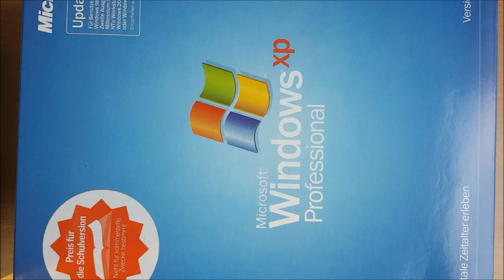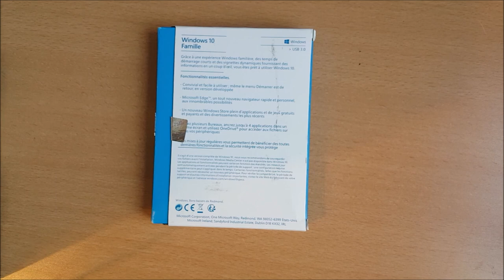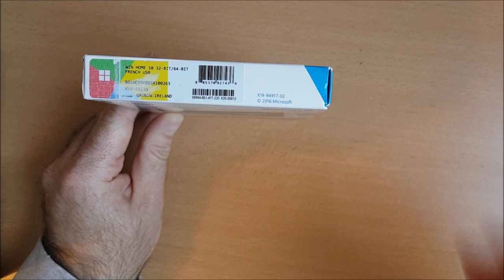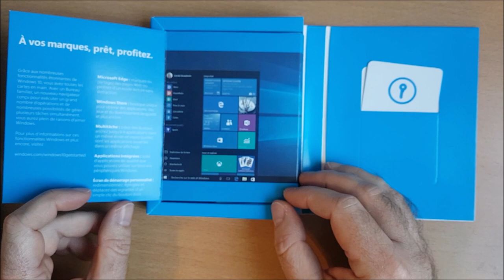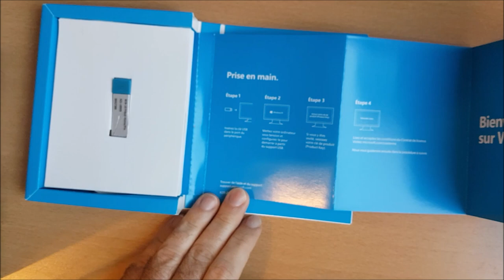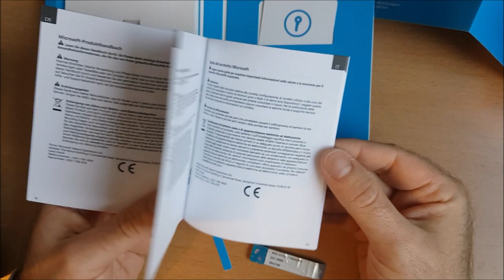Winhistory.de: Die Windows 10 Home Packung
Windows 10 ist so ziehmlich das letzte Windows was es geben soll, ich habe es jetzt auch endlich meiner Sammlung hinzugefügt und stell die Retail Packung einfach mal vor